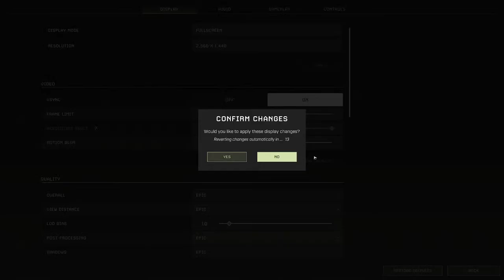Family Trip To ( Icarus ) With Yahii - Cornishbees - Giles